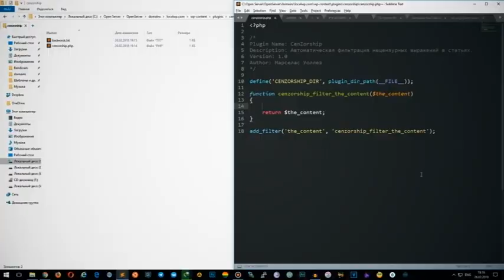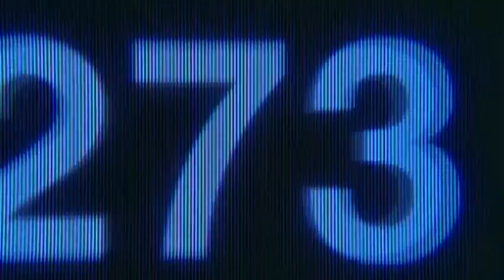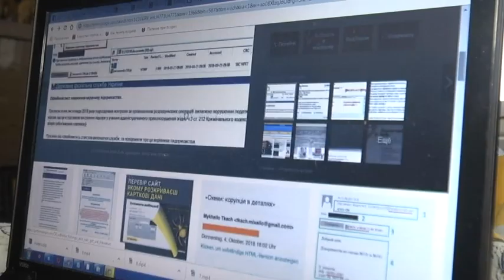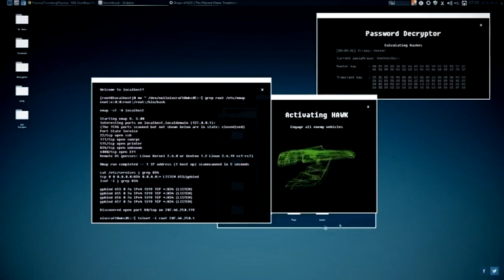Спеціалісти з кібербезпеки ошукали українців на 5 млн грн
Їх затримували одночасно у 4-х різних місцях. Вони професійні програмісти та фахівці з кібербезпеки. Хакери використовували інтернет-розсилки. Зловмисники розсилають листи, а потім знаходять ваші паролі і логіни. Але все ж хакери погоріли. Жертвами зловмисників стали біля 30 українців. Але ця цифра приблизна. Як захиститеся: 1) не використовувати програми для віддаленого доступу; 2) відкривати листи тільки від надійних джерел 3) не зберігати паролі у відкритому доступі.